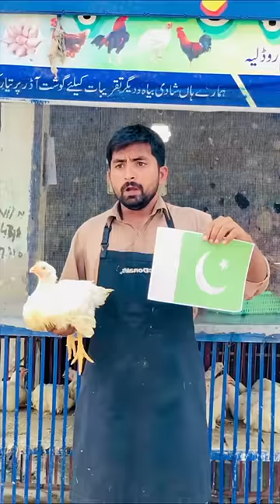Pakistan 🇵🇰 vs India 🇮🇳 Hen Sale Challenge